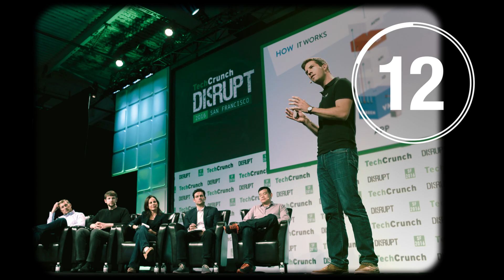Breaking up big tech | IN 60 SECONDS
Democrats and Republicans have jumped on the “break ‘em up” bandwagon, embracing antitrust solutions to reign in the behavior of tech giants like Google and Amazon. But do these activists need a reality check? AEI's James Pethokoukis takes a deep dive into why stifling this sector could hinder progress.

Photo credits:
Twenty20
Reuters